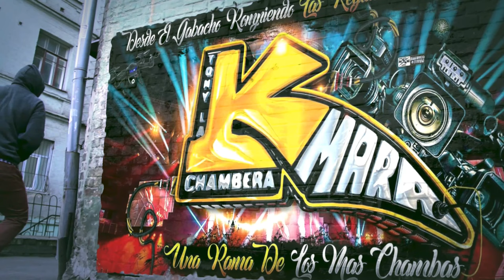🔥LA CUMBIA DE LOS PAJARITOS 2024 GRUPO LA LEY 7 CON EL MAS CHAMBAS SONIDO CHAMBAO EN EL FINNIGANS BA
MUCHAS GRASIAS